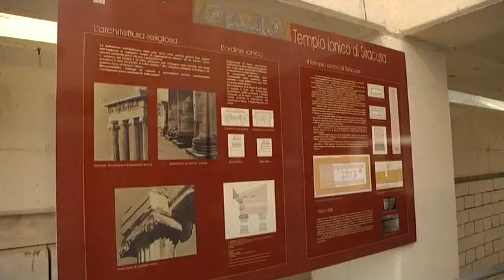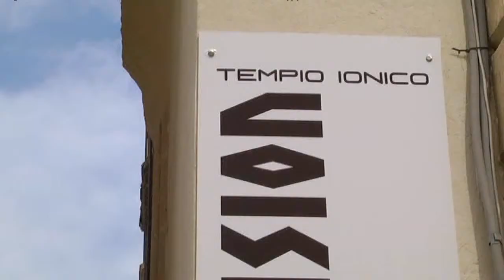Visita all'Artemision tra il tempio ionico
Le prime capanne e i resti della Chiesa di San Sebastianello.Un aspetto rilevate del patrimonio archeologico di Siracusa è custodito nei sotterranei del Palazzo Municipale.